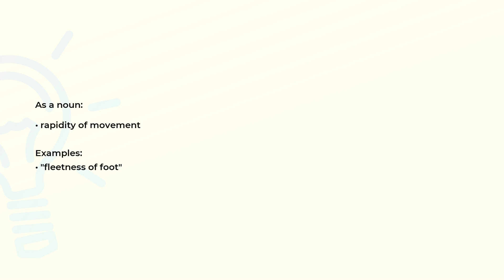What is the meaning of the word FLEETNESS?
Definition, examples of use and spelling of the word FLEETNESS.

(00:00) Intro
(00:07) As a noun
(00:17) Spelling

As a noun (00:07):
• rapidity of movement

Examples:
• "fleetness of foot"